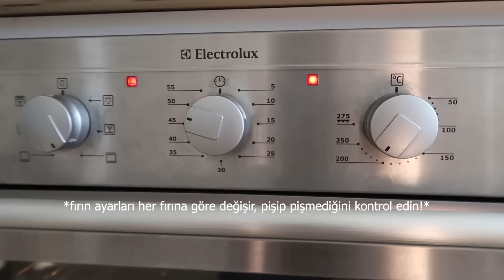BENİMLE BİR HAFTA: yılbaşı ruhu🎄✨(vlogmas)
Ho ho ho! Herkese vlogmas'ın ikinci haftasından selamlar! Bu seriye başlamak çok heyecan verici. 🎅 Öpüyorum, umarım beğenirsiniz! 💜

Music by Citrus Avenue - My Coffee is Hot and Your Beer is Cold

Merhaba! 22 yaşında, İzmir'de yaşayan bir üniversite öğrencisiyim. Kanalımda sağlıklı beslenme/yaşam, güzellik, moda ve spora yönelik içerikler üretiyorum. :)
Kullandığım kamera: CANON Powershot G7 X MARK II